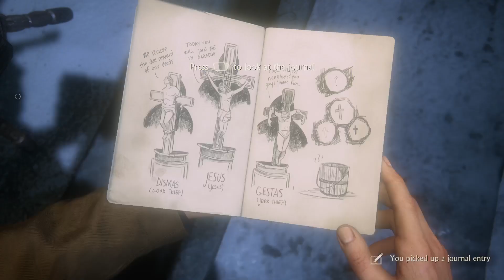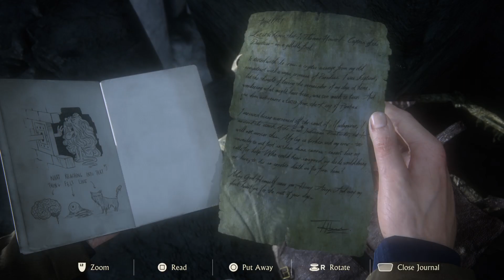(PS5) Uncharted 4: A Thief's End_#9#ps5_Walkthrough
Uncharted is an action-adventure video game franchise published by Sony Interactive Entertainment and developed by Naughty Dog. Created by Amy Hennig, the Uncharted franchise follows a group of treasure hunters who travel across the world to uncover various historical mysteries. The series features historical fiction, elements of fantasy and folklore, and fictional characters alongside real-world historical figures and events. In the main series, players control Nathan Drake; in the expansion, players control Chloe Frazer.

The franchise's first game, Uncharted: Drake's Fortune, was released in 2007, and followed by the sequels Uncharted 2: Among Thieves (2009), Uncharted 3: Drake's Deception (2011), and Uncharted 4: A Thief's End (2016). Spin-offs Uncharted: Golden Abyss (2011), Uncharted: Fight for Fortune (2012), and the standalone expansion Uncharted: The Lost Legacy (2017) also support the main series. Originally published exclusively for PlayStation consoles, the franchise later released games for other platforms, with the mobile spin-off Uncharted: Fortune Hunter [pt] (2016) and remasters of A Thief's End and The Lost Legacy for Windows in 2022.

The main games are played from a third-person perspective, with gameplay mostly revolving around combat, shooting, exploration, and puzzles, while platforming is used to navigate the environment. Later titles began including competitive and co-operative multiplayer game modes, stealth, and driving gameplay. Uncharted drew inspiration from other games,[1] film, and additional media, and is known for featuring exotic locations. Several adaptations of the series have also been released, including a live-action film, board games, comics, and a novel.

The main series received critical acclaim, with praise for the story, characters and voice acting, gameplay, graphics, and replayability, with its high production value being frequently compared to Hollywood-produced action-adventure films. It has also been credited by critics and publications for raising standards for single-player games, and its second and fourth numbered installments are consistently ranked among the greatest video games. Uncharted has shipped over 41 million units, making it one of the best-selling video game franchises, helping the success of PlayStation during the seventh and eighth generation and elevating Naughty Dog's reputation as a developer.